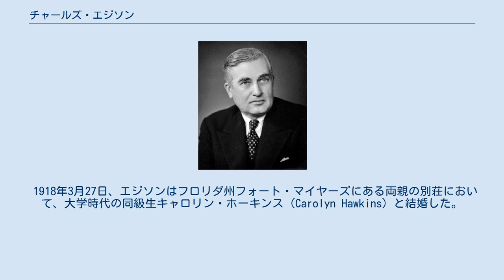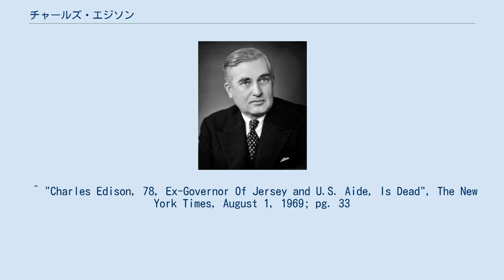チャールズ・エジソン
チャールズ・エジソン（Charles Edison, 1890年8月3日 - 1969年7月31日）は、アメリカ合衆国の政治家。
1940年にアメリカ合衆国海軍長官代行を、1941年から1944年まで第42代ニュージャージー州知事を務めた。
 1890年8月3日、エジソンはニュージャージー州ウェストオレンジで生まれた。
父親は発明家のトーマス・エジソン、母親は実業家ルイス・ミラーの娘のミナ・ミラー（Mina Miller, 1865年 - 1947年）であった。
姉はマドレーン・エジソン、弟に発明家・環境活動家のセオドア・エジソンがいる。
エジソンはコネチカット州レイクヴィルのホッチキス高校で学んだ。
 1918年3月27日、エジソンはフロリダ州フォート・マイヤーズにある両親の別荘において、大学時代の同級生キャロリン・ホーキンス（Carolyn Hawkins）と結婚した。
2人の間に子供は生まれなかった。
エジソンは1927年に父親が創設したトマス・A・エジソン社の社長に就任した。
エジソンは1959年に同社が売却するまで、社長を務めた。
 1937年、フランクリン・ルーズベルト大統領はエジソンを海軍次官補として任命した。
1940年1月2日、ルーズベルト大統領はエジソンをアメリカ合衆国海軍長官代行として指名した。
これは前任の海軍長官クロード・スワンソンが急死したことに伴う措置であった。
海軍省においてエジソンは、アイオワ級戦艦の建造を推進した。
そして1940年6月24日、エジソンはニュージャージー州知事選挙に出馬するために海軍長官代行を辞任した。
 1940年、エジソンはニュージャージー州知事選挙で勝利を収めた。
エジソンは民主党支持を宣言し、それまでの共和党支持という家の伝統を捨てた。
州知事としてエジソンは州憲法の改正を提起したが、州民投票によって改正は失敗に終わった。
 1948年、エジソンはブルック財団（現在のチャールズ・エジソン基金）を設立し、慈善事業に参加した。
エジソンは1951年から1969年までニューヨーク州マンハッタンにある高級ホテル、ウォルドルフ＝アストリアで暮らした。
エジソンはこのホテルで同じく暮らしていたハーバート・フーヴァーと知り合いになった。
1962年にエジソンはニューヨーク州保守党の設立者の1人となった。
 1969年7月31日、エジソンはニューヨークで死去した。
エジソンの遺体はニュージャージー州イーストオレンジのローズデール墓地に埋葬された。
 ^ "Charles Edison, 78, Ex-Governor Of Jersey and U.S. Aide, Is Dead", The New York Times, August 1, 1969; pg. 33